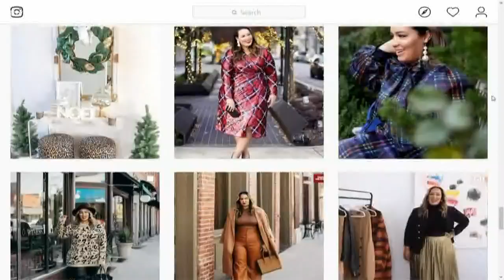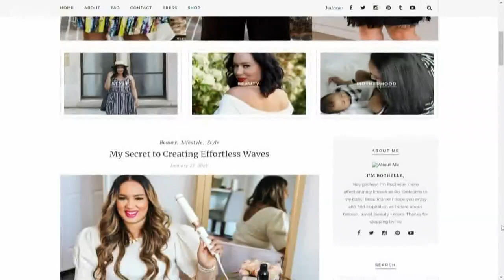Arkansas fashion blogger Rochelle Johnson inspiring confidence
Embrace your curves and love your body. That's the message one woman in Arkansas is spreading via social media.